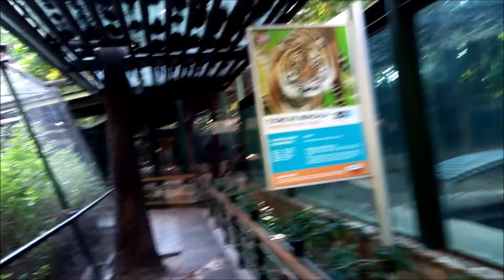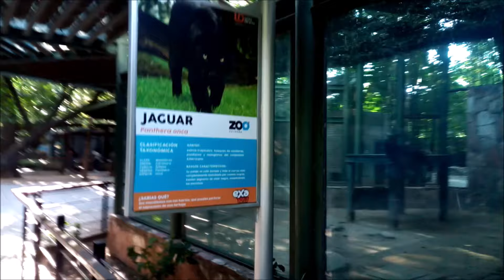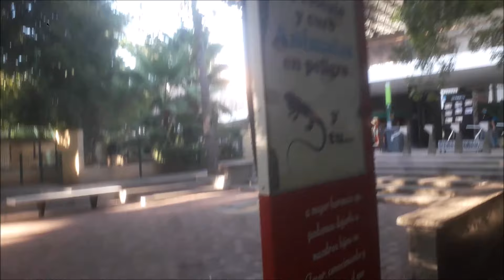ZOOLOGICO DE CULIACAN- Por Uriel Mendoza